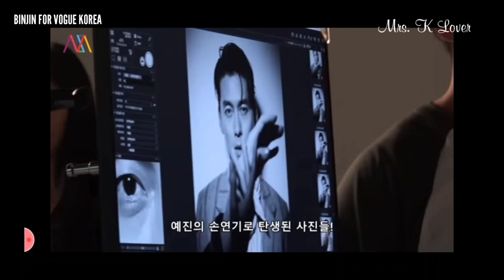BINJIN'S HOTTEST AND SWEETEST PHOTOSHOOTS EVER | HYUN BIN & SON YE-JIN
credits to: Sonyejin_europe
SmartCommunications Ph Crazylittlething218,binjinshippers, 2li_couple
Bench, Dispatchkorea
Vast.Ent, Yejinhand,Vasttree.playing
hyunbinluv,yejinhand_hk,binjingroceries,

Creative Commons — Attribution-ShareAlike 3.0 Unported— CCothers
 3.0